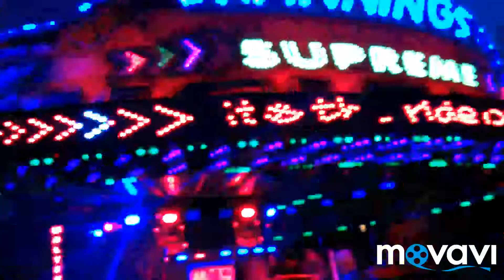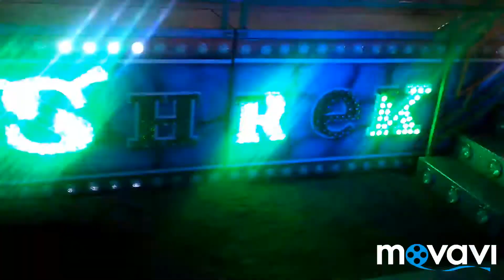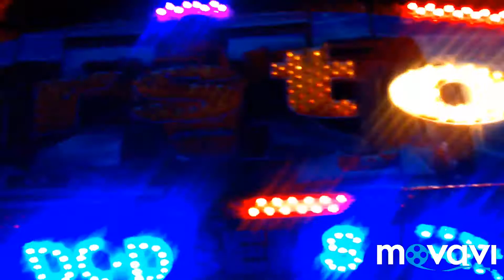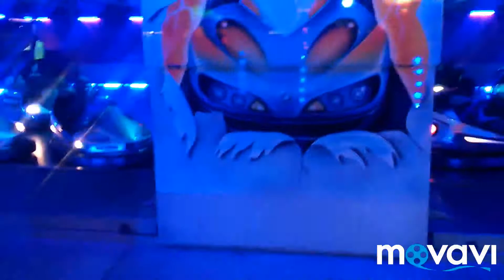Clapham Common Funfair Easter Break Wristband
It's back!

My favourites are... Waltzer, Twister, Thurstons Dodgems, Ghost Train and Mega Dance